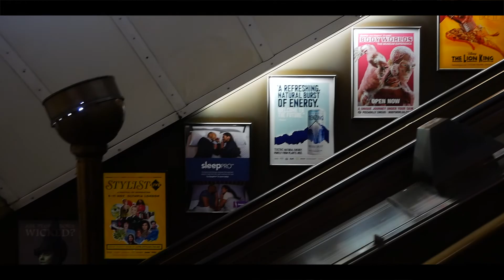London 2018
dunno if this is potato quality or not...my mac is slow